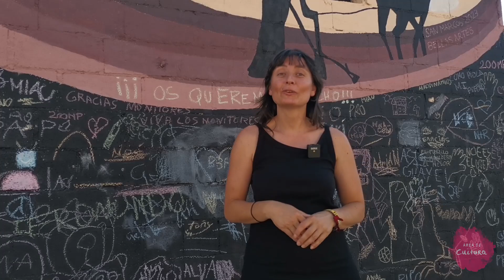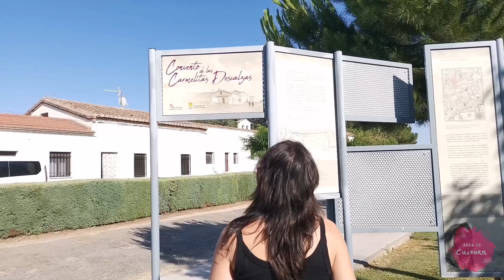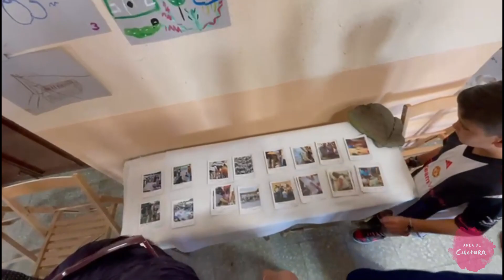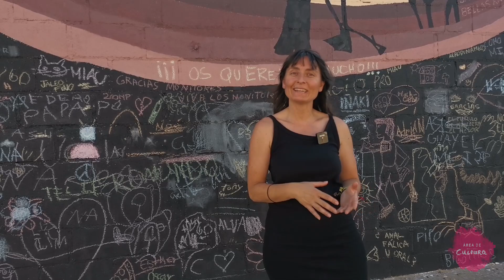Manceras de Abajo y las becas San Marcos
Mancera de Abajo es un pueblo  de Salamanca que sorprende por su historia y por su profunda conexión con Santa Teresa de Jesús.
Este año, la residencia artística de las Becas San Marcos se ha desarrollado en esta señorial localidad, poniendo en contacto directo con el arte tanto a mayores como a los más pequeños.